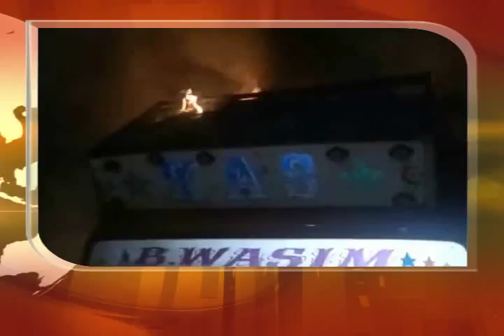சிறிய சரக்குந்தில் திடீர் தீவிபத்து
தேசிய நெடுஞ்சாலையில் தண்ணீர் குப்பிகள் ஏற்றிச்சென்ற சிறிய சரக்குந்தில் திடீர் தீவிபத்து : சரக்குந்து மற்றும் தண்ணீர் குப்பிகள் எரிந்து நாசம்